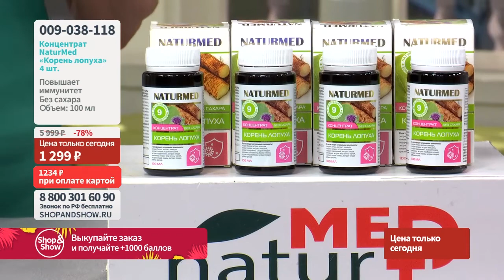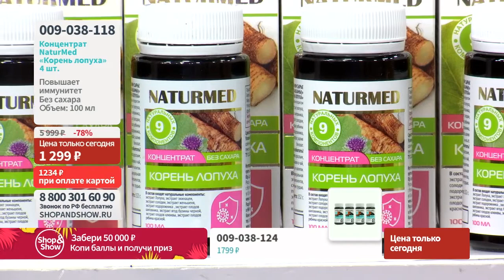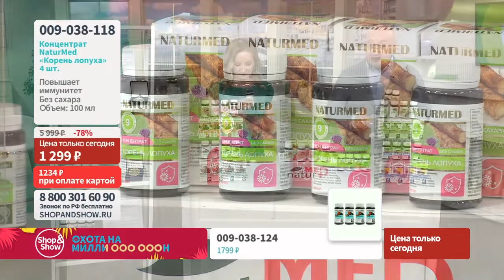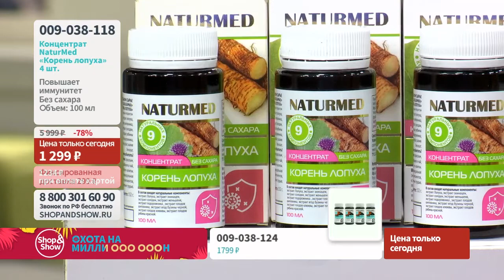Концентрат без сахара NaturMed «Корень лопуха» (4 шт. по 100 мл). Shop&Show (красота и здоровье)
[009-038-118] Концентрат без сахара NaturMed «Корень лопуха» (4 шт. по 100 мл)

Давайте дружить ;)